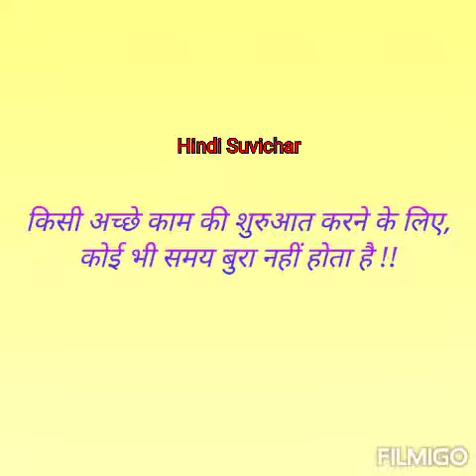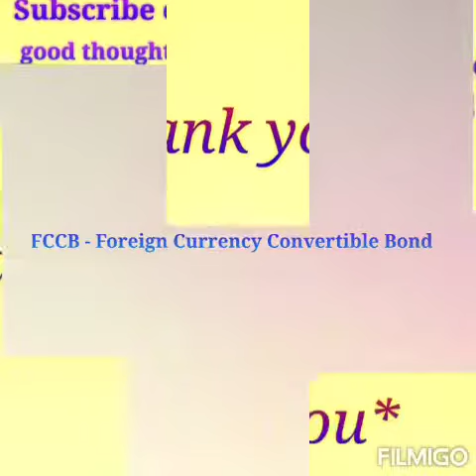Useful Knowledge -(17)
1. Useful Knowledge
2. Hindi Suvichar for your life motivation.
3. Word of the day for improve your english         vocabulary.
4. Question of the day for growing your Knowledge.
5. Full forms of the day for growing your g.k.